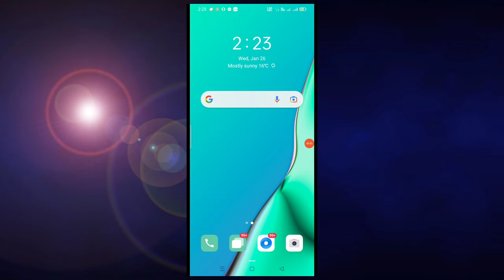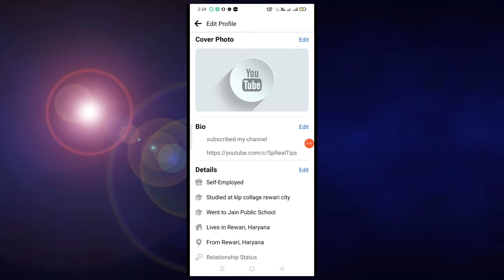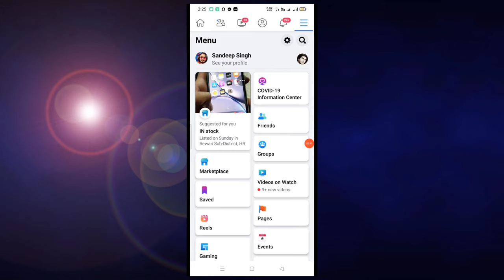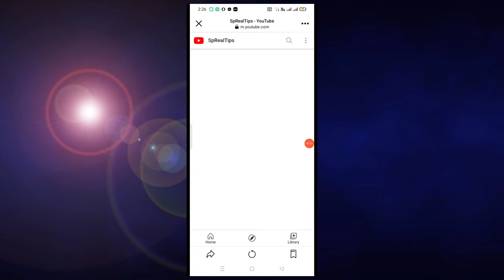Facebook bio me Youtube link kaise lagaye | How to add Youtube link to Facebook bio | Fb bio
Hello Dosto. Aaj ki is video me maine aapko bataya hai ki aap facebook bio me youtube link kaise add kare aasha karta hu ki video aapko pasand aayegi.

Video Quaries

1. Facebook Profile ke niche youtube link kaise lagaye

2. Facebook Profile me youtube link lagana sikhe

3. Facebook bio me youtube link kaise lagaye in 2022

4. Facebook  bio me link lagana sikhe

5. Facebook profile me link lagana sikhe

6. Facebook Bio me Instagram link lagana sikhe

7. How to add instagram link to facebook bio

8. fb bio me koi bhi link kaise add kare

9. How to add any link from facebook bio

10. facebook bio me link kaise add kare in 2022